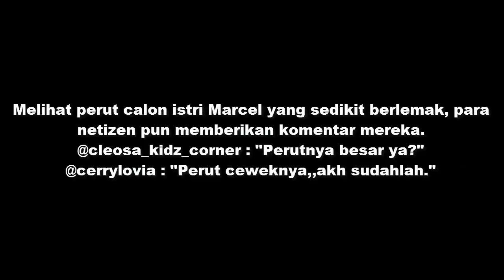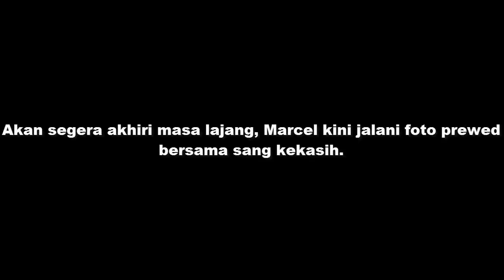Jelang Nikah, Perut Calon Istri Marcel Candrawinata Jadi Sorotan Netter